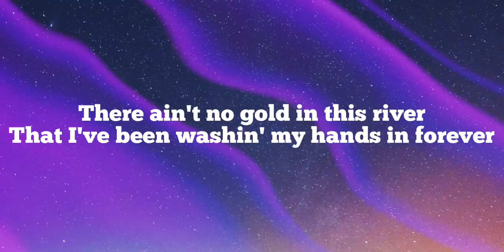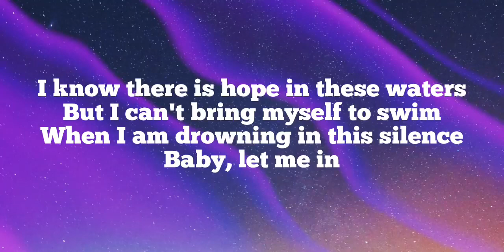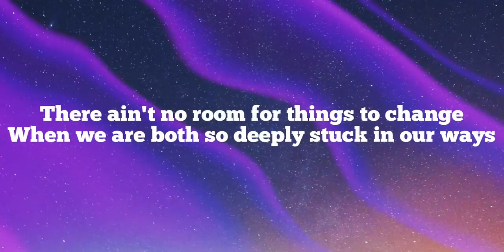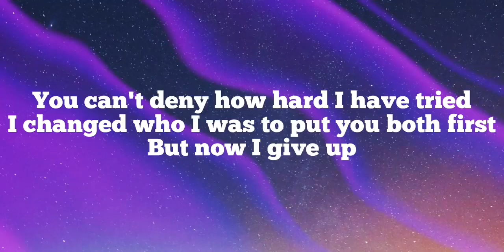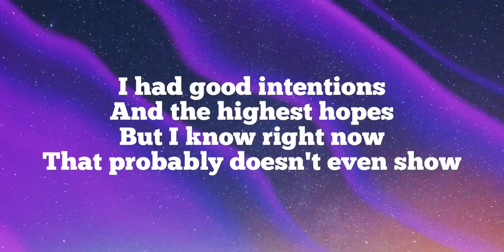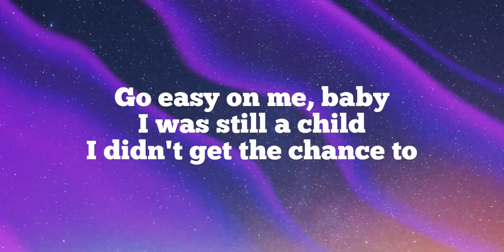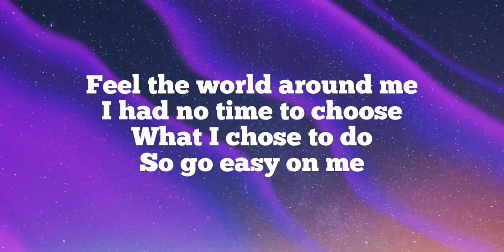Adele - easy on me (lyrics)